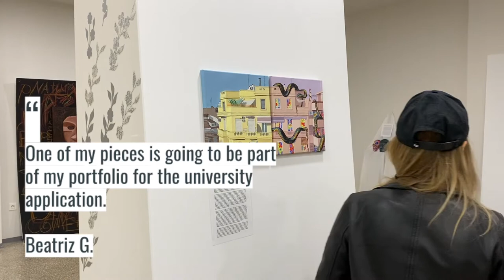IB Visual Arts Exhibition (2021)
The ASV Visual Arts Exhibition features a collection of the students' work completed during their two year IB course. As an integral aspect of this subject, students are required to create the artwork, conceive the exhibition, and analyze their own work as part of the comprehensive IB assessment requirements.